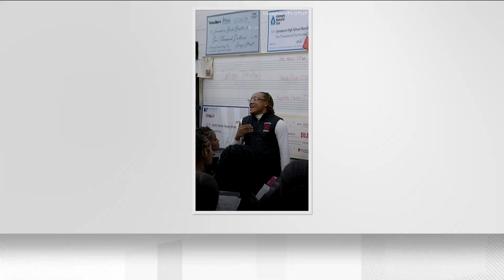This Georgia high school band has been invited to perform at the White House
First Lady Jill Biden has invited Jonesboro High School's "Majestic Marching Cardinals" to perform at the 2024 White House Easter Egg Roll on Monday.